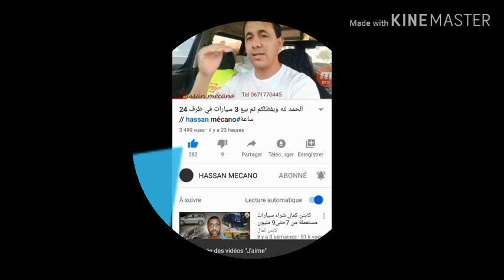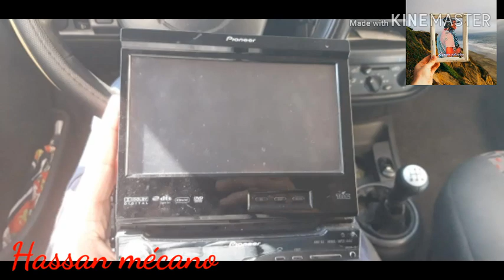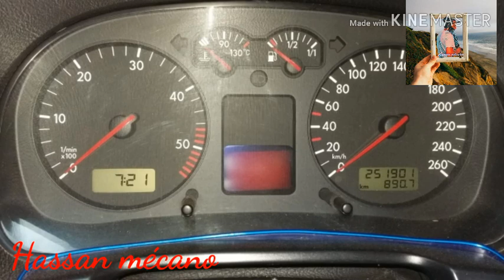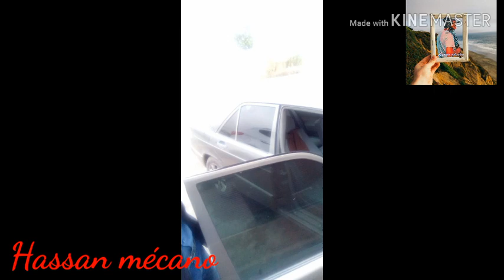5سيارات من عند 🚐المتتبعين🚘🚕 hassan mécano للبيع # بقا فدارك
5 سيارات همزة من عن.د المشاهدين للبيع hassan mécano
VOLGSVAGEN
 00:00 مقدمة الفيديو
 0:15  اجابة السؤال الأول
 0:30  اجابة السؤال التاني

Peugeut partner
Chinwiya
Kongoo d65
Kongoo dci
Montaj
Kongoo
Siat
Citroën
Hyunday
Honda
اقل السيارات
احسن سيارات للبيع
 أرخص السيارات
عالم السيارات فولكسفاكن كيا رونو

للاتصال ب hassan mécano. 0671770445
لمساعدة القناة ماديا الشكر موصول